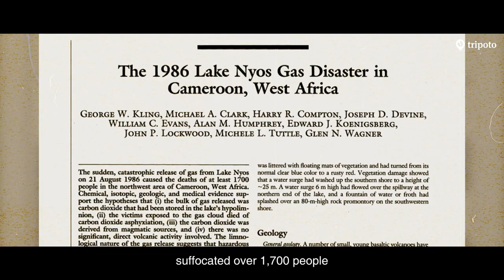From Spotted Lake to Lake Hillier: Exploring World's Strangest Lakes on Earth | Tripoto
Welcome to a captivating journey through the world's most bizarre, strange, and unusual lakes! From the enchanting Lake Abraham in Canada to the mystifying Horseshoe Lake in California, we explore the extraordinary wonders that nature has crafted. Dive into the boiling waters of Dominica's Boiling Lake and marvel at the polka-dotted beauty of Canada's Spotted Lake. Prepare to be amazed by the mysterious Lake Nyos in Cameroon and the eerie landscapes of Lake Natron in Tanzania. Witness the surreal pink hues of Lake Hillier in Australia and the pristine beauty of Lake Baikal in Russia. Journey to Lake Champlain in North America, shrouded in tales of mysterious creatures, and discover the chilling secrets of India's Roopkund Lake. These lakes are not just strange, but truly astonishing natural phenomena, captivating our imaginations. Join us as we uncover the most unusual lakes on Earth, these unique natural wonders that leave us in awe. Prepare to be immersed in the enchantment of these weird and extraordinary lakes!